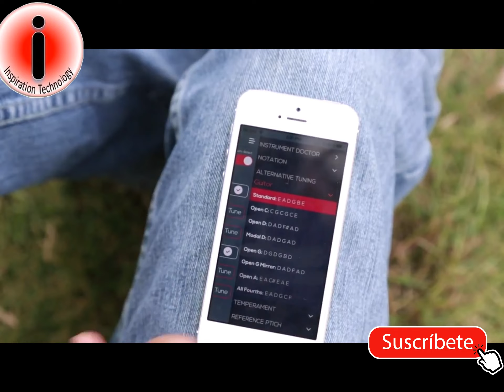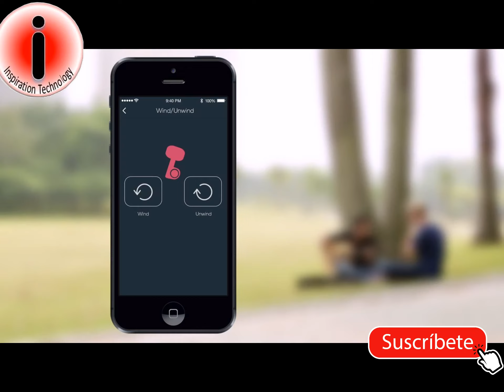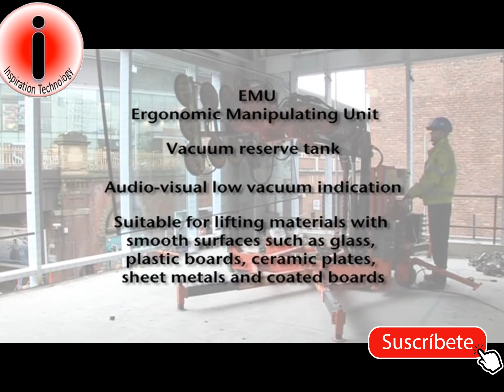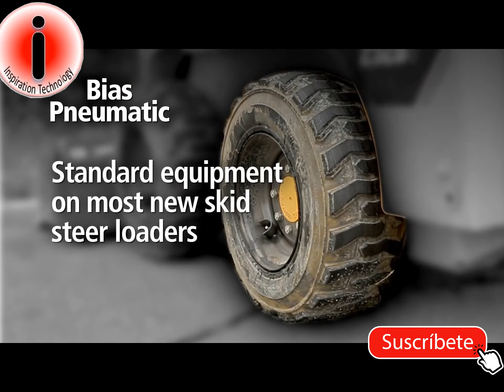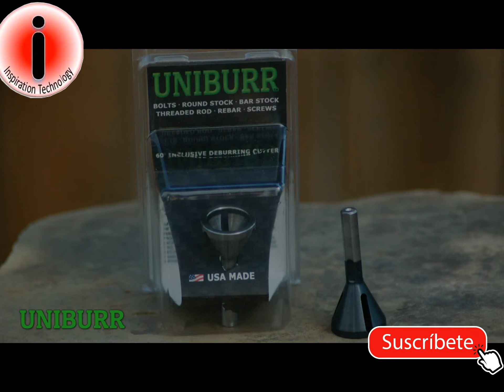Incredible Construction Inventions and Ingenious Machines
U.S. Saws Core Drilling System

MAKINEX Jackhammer Trolley JHT - FASTEST WAY TO REMOVE FLOOR TILES -

Plaster Spryer Plaster Sprayer | 3 Jet Wall Gun Feature Video